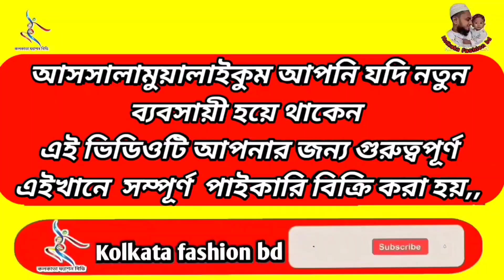সাবস্ক্রাইবার অফার।।। এই ভিডিও থেকে ১পিস নিলেও পাইকারি শুধুমাত্র সাবস্ক্রাইবারদের জন্য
Kolkatafashionbd অনলাইন পাইকারি বিশ্বস্ত শপ